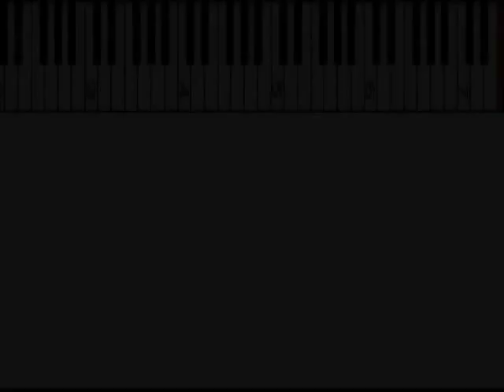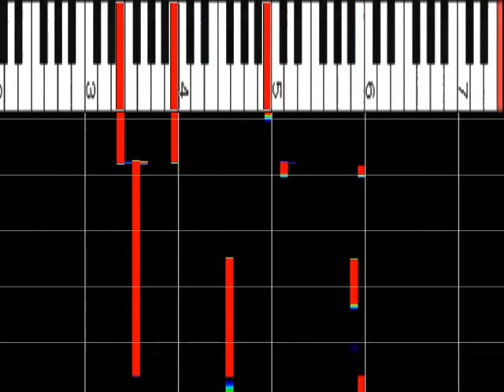西野カナ 『たとえ どんなに...』 ピアノソロ スロー７５％ オルゴール解析